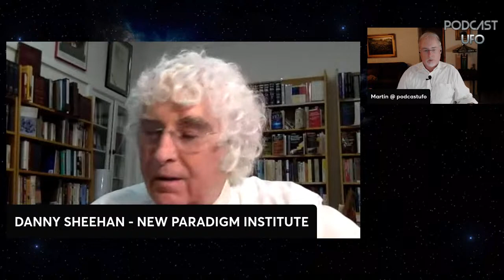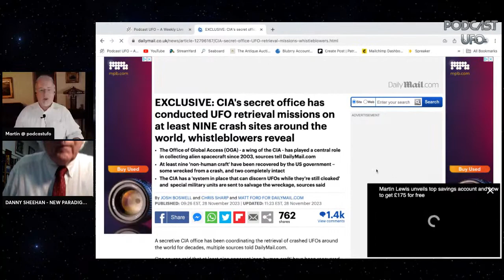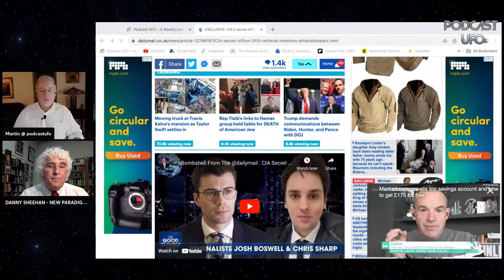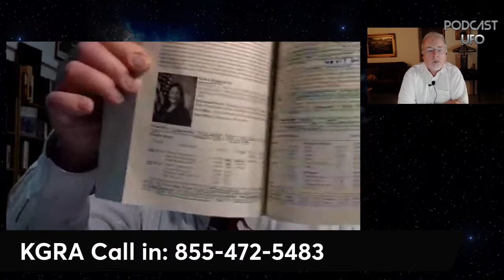11/28/23 Atty. Danny Sheehan, Rescuing Schumer's UAP Disclosure Act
In an urgent matter, guest Daniel Sheehan discusses a grassroots effort to save the Schumer-Rounds UAP Disclosure Act, an amendment to the National Defense Authorization Act, under threat from a small but powerful handful in Congress.
This amendment to the National Defense Authorization Act(NDAA) is in peril, as press reports indicate Sen. Minority Leader Mitch McConnell (R-KY) and House Speaker Mike Johnson (R-LA) and Reps. Mike Rogers (R-AL) and Mike Turner (R-OH) are poised to kill or substantially weaken the UAPDA.

Sign-up for our weekly show newsletter, upcoming guests and blog information

BIO: Daniel Sheehan is a Harvard College, Harvard Law School and Harvard Divinity School–trained Constitutional Litigation and Appellate Attorney. For close to five decades, Danny’s work as a Federal Civil Rights Attorney, Author, Public Speaker and College and Law School Professor has helped expose the structural sources of injustice in our country and around the world.
Daniel has protected the fundamental and inalienable rights of our world’s citizens and has elucidated a compelling and inspiring vision for the future direction of our human family. Dan’s dedication to this vision and his work have placed him at the center of many of the most important legal cases and social movements of our generation. CONTINUED
S A V E T H E S C H U M E R UAP A M E N D M E N T

USE Twitter TO SAVE THE SCHUMER UAP AMENDMENT
SEND A BRIEF STATEMENT OF SUPPORT
“I believe we need a civilian review board to oversee disclosure.”
“I believe this is an important opportunity to restore trust with the public.”
TAG THESE MEMBERS OF CONGRESS - Specific staff members are tasked daily with monitoring ALL Tweets to Congressional members. Your message will not be overlooked - it WILL BE COUNTED.

Senate Intel Committee

Senate Armed Services Committee

House Intel Committee

House Armed Services Committee